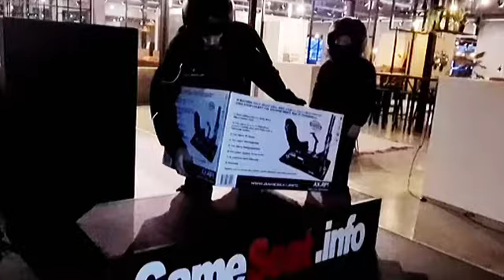Superior quality and full adjust F1 racing sim Gameseat.info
Welcome to the world of racing. Whether you like Formula 1, Rally or Gran Tourismo, the GameSeat Pro+ is the #1 racing simulator to have an amazing and realistic racing experience.

The GameSeat Pro+ is the most complete, multifunctional and affordable racing simulator!

The fully patented simulator consists of a unique bucket seat and aluminum tilting frame.

The GameSeat Pro+ can be assembled in minutes, and comes with a thick, high-quality floor mat to set up the simulator.

In addition to 8 screws for securing permanent connections, the GameSeat Pro+ only has quick-release fasteners so that everything can be set quickly and as desired.

The bucket seat can be adjusted in an instant from a Rally seat to a Formula 1 seat.

Thanks to the many options for adjusting this seat, every racer will find the perfect position in this seat.

The frame consists of 4 stainless steel telescopes, the use of several telescopes and welded reinforcement in all corners creates an extremely stable frame.

Two telescopes are used to guide the steering column and pedals.
The other two telescopes are the outriggers on which the TV or monitor stand is mounted.
This stand is adjustable and strong enough to mount even a large 42 inch TV.

The GameSeat Pro+ is available for young and old, and large and small. Because the simulator is easy to set up, drivers from 6 years old can start racing.

The GameSeat Pro+ is the only Rally, Race and F1 simulator that can be assembled and disassembled in minutes and takes up very little space to store.

The simulator comes in a box with dimensions 75x53x43cm and has a weight of 30 kilograms.

All parts are carefully packed.

Once mounted, the GameSeat Pro+ only takes up a limited space of 150x55x80cm.